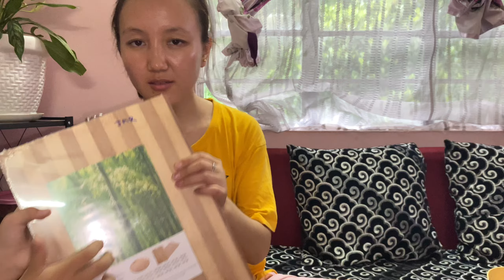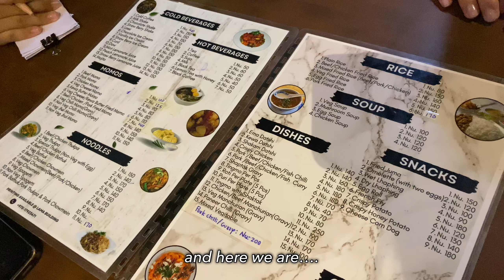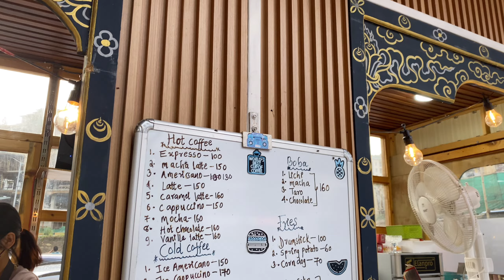Shopping vlog | Phuentsholing | Bhutan | Last week of vacation